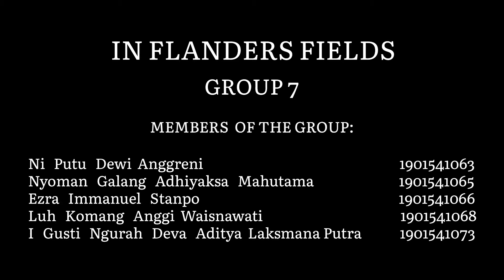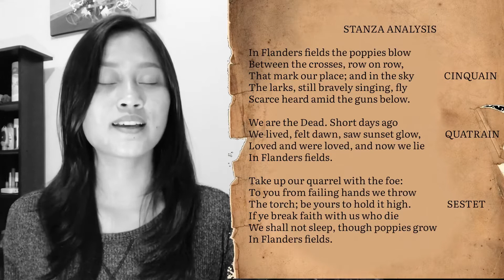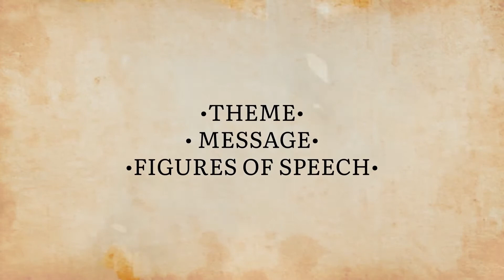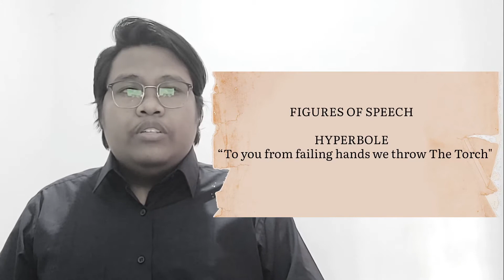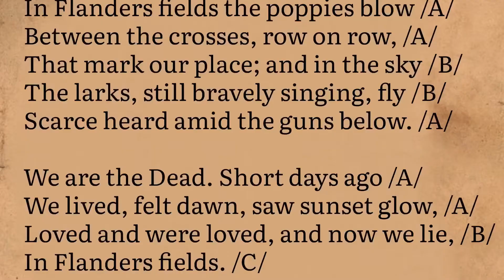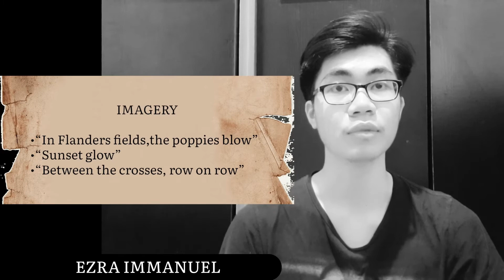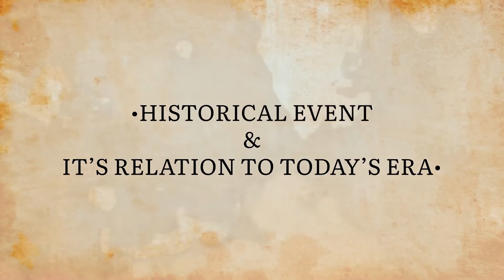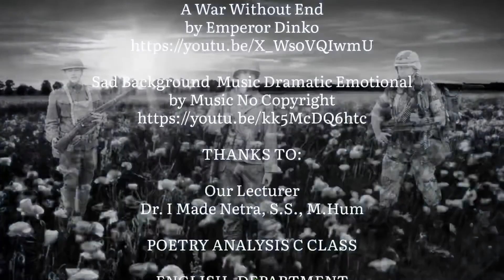IN FLANDERS FIELDS - POETRY ANALYSIS